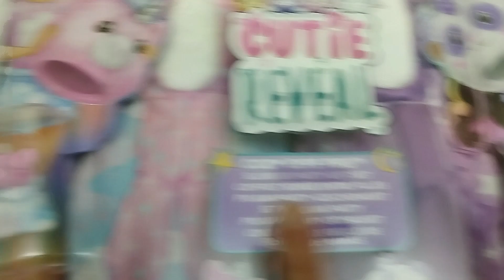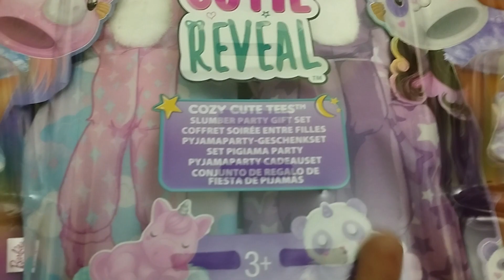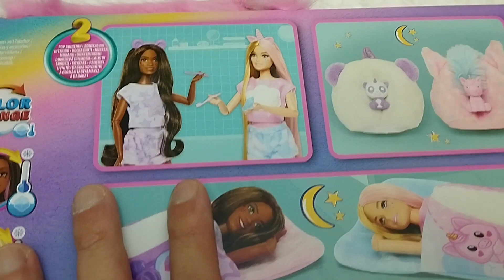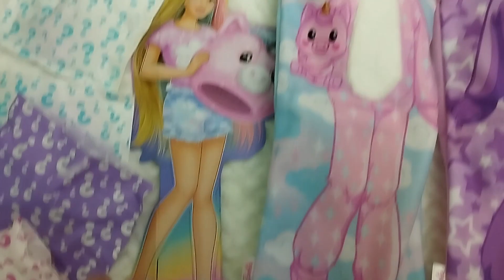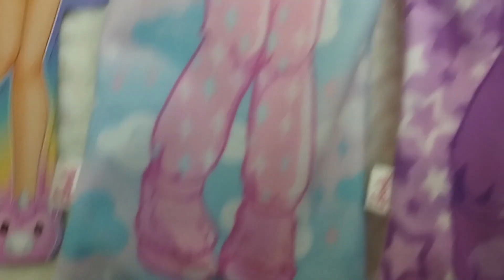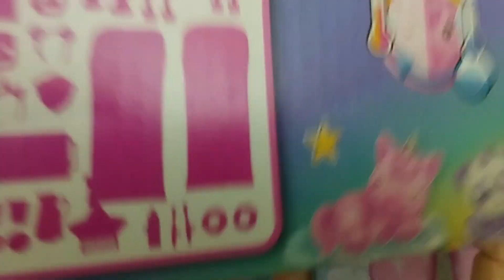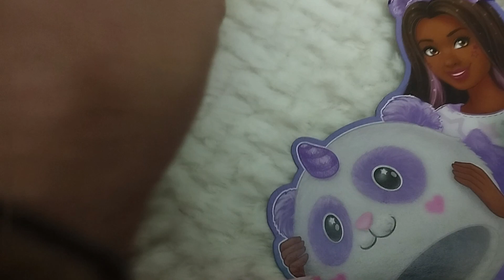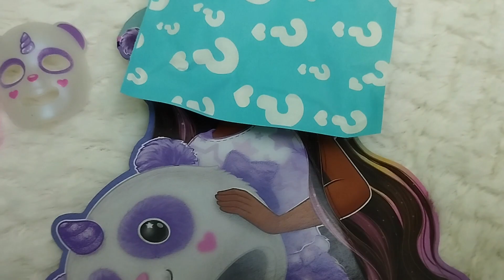💖🦄🐼 NUEVO Unboxing y Revisión Detallada Barbie Cute Tee Reveal Set de Regalo Fiesta de Pijamas 🐼🦄💖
SPANIOL

SPANIOL